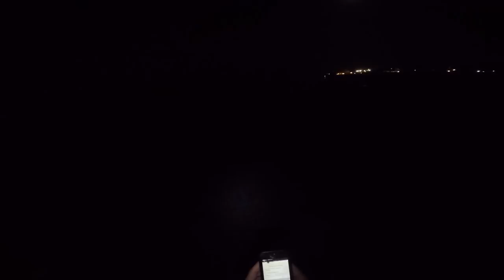CACCIA ai Pesci SERRA da RIVA - Surf Casting ai GRANDI PREDATORI con FUOCHI D'ARTIFICIO FINALI!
Una pescata prima dal kayak a spinning, poi dalla spiaggia con il filetto di cefalo alla ricerca dei grossi pesci serra: tre belle catture.

Video: GoPro Hero4Black
Agosto, 2017.